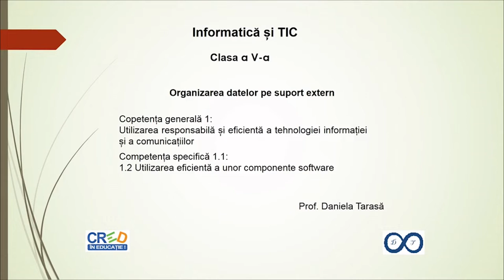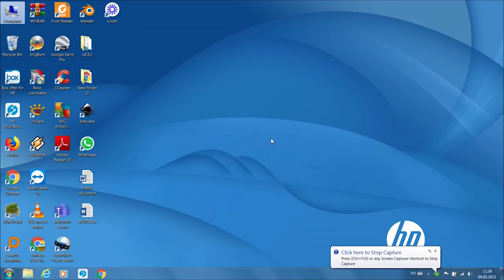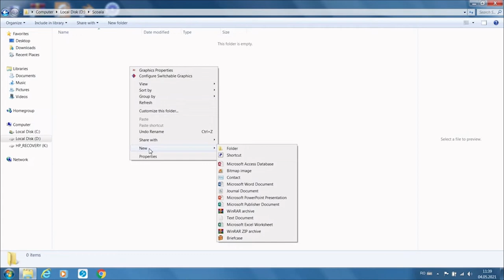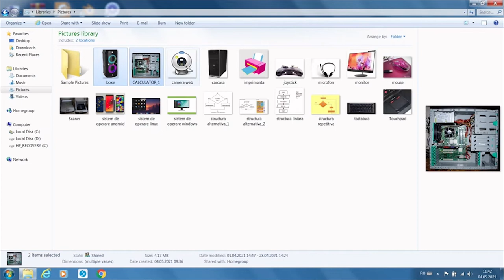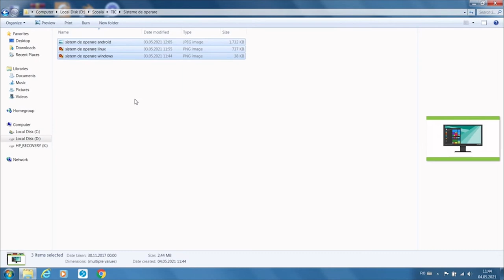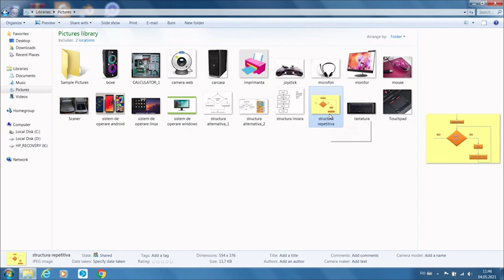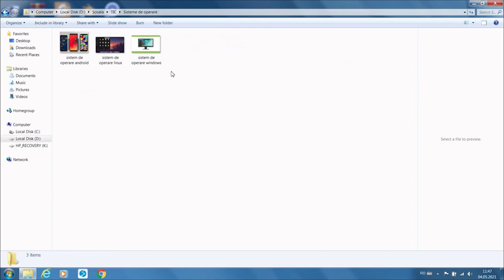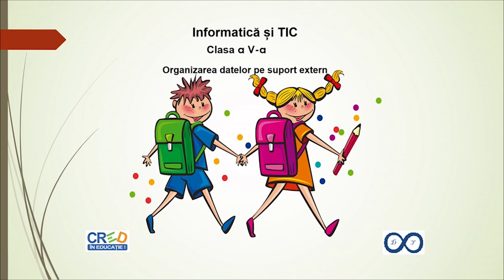Organizarea datelor pe suport extern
Resursa conține informații despre organizarea datelor sub forma unei structuri arborescente.
Un exemplu de creare a unei structuri arborescente este realizat cu ajutorul unei prezentări video